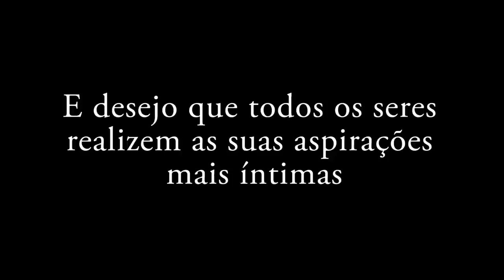Última gira de 2016 - Fraternidade Kayman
Trechos da última gira de 2016 na Fraternidade Kayman com o mentor da casa, Pai João de Aruanda.